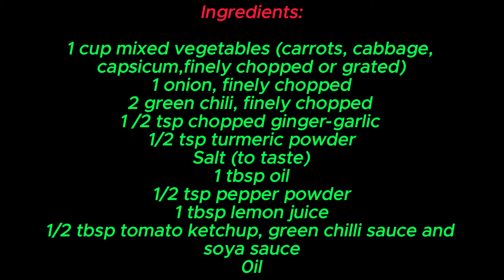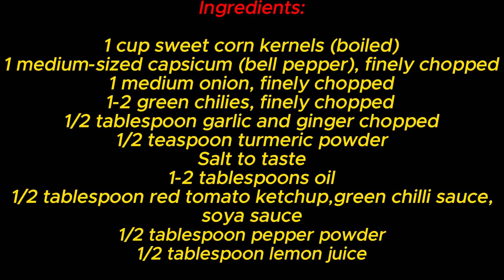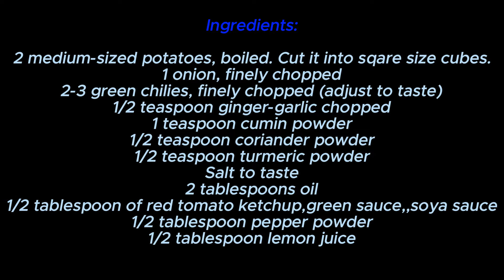ଭେଜ ରୋଲ୍||Veg Roll||Evening Snacks Recipe Veg Odia||Veg Frankie||Odisha Street Food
ଭେଜ ରୋଲ୍||Veg Roll||Evening Snacks Recipe Veg Odia||Veg Frankie||Odisha Street Food||Odia Veg Roll

Welcome to PushpaTasteandFlavours channel.

This video is all about how to make 4 types of  veg roll very easily at home.

Chapters:
 0:00 Intro
 0:49 Mix veg roll
 03:42 Corn capsicum roll
05:53 Aloo Masala roll
07:35 Chhole Roll